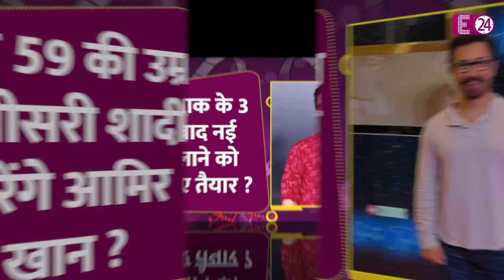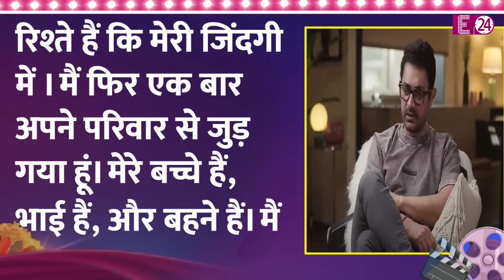Aamir Khan दूसरे तलाक के 3 साल बाद तीसरी शादी को तैयार ? बेटे की शादी की उम्र में लाएंगे नई बेगम ?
Is Aamir khan getting married?

Aamir Khan 3rd marraige

Fatima sana sheikh

Aamir khan getting married

Aamir to marry Dangal girl

Aamir Khan marriage rumours

Aamir - Fatima relationship